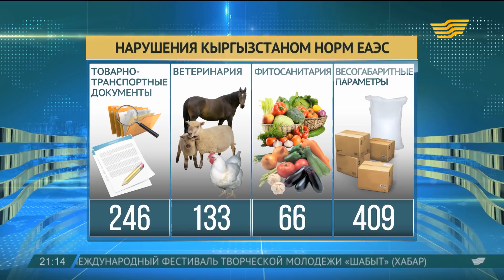Б.Сагинтаев принял участие в заседании Совета глав правительств СНГ в Ташкенте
Премьер-министр Казахстана принял участие в заседании Совета глав правительств СНГ, которое состоялось в Ташкенте.

В рамках заседания в узком составе участники обсудили актуальные вопросы экономического взаимодействия и создания условий, обеспечивающих укрепление торгово-экономических отношений стран-участниц СНГ. А уже в расширенном составе главы правительственных делегаций рассмотрели ход реализации Договора о зоне свободной торговли СНГ, развития нефтегазового машиностроения, мелиорации земель, контроля таможенной стоимости товаров и меры для эффективного противодействия международным картелям.

Отметим, что в ходе расширенного заседания Премьер-министр Кыргызстана Сапар Исаков поднял вопрос, не входящий в повестку заседания, касающийся ситуации на казахстанско-кыргызской границе. В этой связи Бакытжан Сагинтаев разъяснил позицию Правительства Казахстана.

Бакытжан Сагинтаев, Премьер-министр РК

- Правительство Казахстана считает некорректными высказывания кыргызской стороны. Позиция нашего государства по этому вопросу хорошо известна. Она полностью соответствует идеологии формирования общего экономического пространства стран Евразийского экономического союза и нацелена на минимизацию экономических рисков и экономического ущерба странам-участницам Союза. Мы призываем правительство Кыргызстана подтвердить свои обязательства и обеспечить выполнение и имплементацию Кыргызской Республикой своих обязательств в рамках Евразийского экономического союза. Мы открыто говорим на эту тему и хотим быть услышанными нашими кыргызскими коллегами. Правительство Казахстана рассчитывает на конструктивную позицию кыргызской стороны по пяти принципиальным направлениям. Первое - приведение норм национального законодательства Кыргызстана в соответствии с правом ЕАЭС по налоговому администрированию. Второе - противодействия нелегальному экспорту, в том числе контрафактной продукции. Третье - обеспечения кыргызской стороной постоянного и эффективного ветеринарно-санитарного и фитосанитарного карантинного контроля товаров на предмет соблюдения требований ЕАЭС. Четвертое - принятие Кыргызстаном мер по предупреждению и пресечению нарушений транспортного законодательства стран-членов экономического Союза. Пятое - недопущение контрабанды и незаконного перемещения через казахстанско-кыргызскую границу наркотиков, оружия, боеприпасов и тому подобное. Таким образом, мы защищаем не только свои национальные интересы. Мы защищаем экономические интересы и экономическую безопасность пространства ЕАЭС.